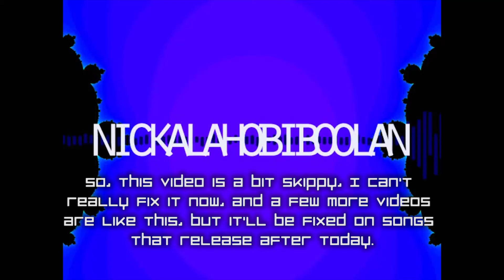Muzzy - Lost Metropolis [Audiosurf 2 | Mono]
Artist Name: Muzzy, featuring Pendulum (loljk, sounds like it though!)

Game Mode: Mono
Skin: Nickalaneodium

I will try to post the very first complete run I do with an acceptable score and collecting a near perfect amount of colored blocks. Mono is about getting the biggest cluster as possible, as frequently as possible. Collecting every single block is not always the best strategy, as such I will not collect every block, all the time. Grays do not count against you anymore; while they may remove blocks, they can be crucial to getting huge clusters. Powerup pellets should be collected to double the board's score.

I'm an experienced Audiosurf 2 player. Forgive me for any errors, I am not perfect. I am trying to learn how to play the game in the most effective and entertaining way.

*Please note that the music used is not that of my own, if you have any copyright issues please PM me, I would be more than happy to oblige to any and all requests.*